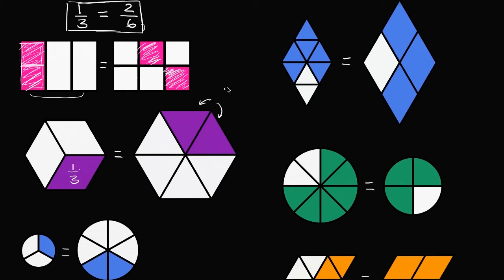Frações equivalentes e diferentes unidades - Khan Academy em português (3º ano)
Vídeo original: Equivalent fractions and different wholes